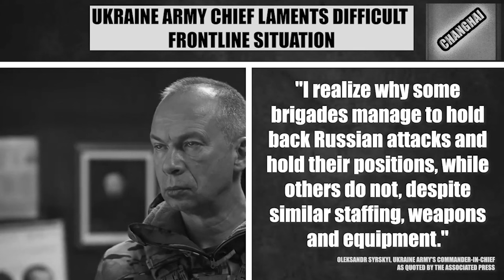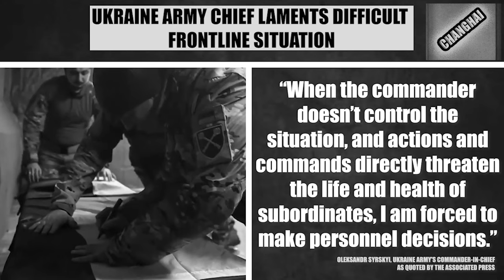dang shah ther jem shuh shuh ka ukraine haka russia